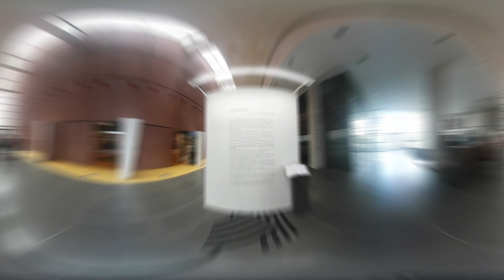Expo Périer aux ABD : un autre regard